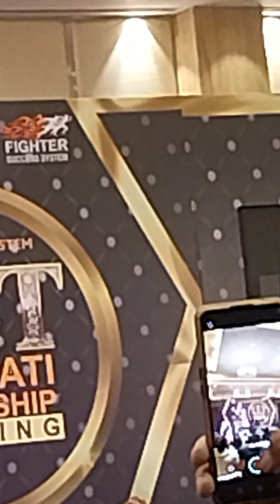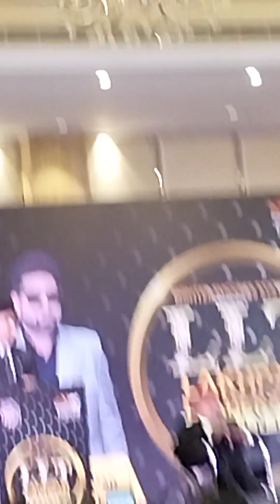30 June 2024